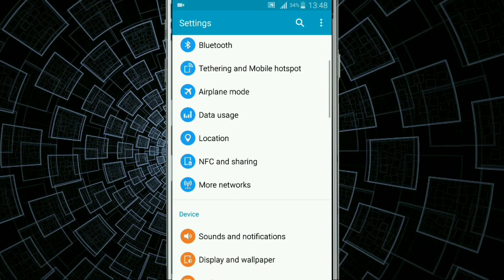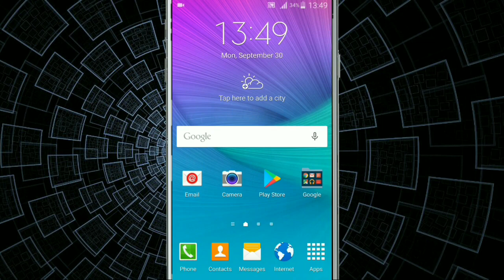Outgoing Calls Type Select Redial Last Number,Voice Call,Video Call Settings In Samsung Galaxy Phone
Outgoing Calls Type Select Redial Last Number,Voice Call,Video Call Settings In Samsung Galaxy Note 4